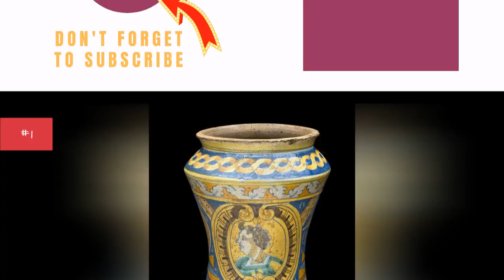God Sweat, Whale Guts, And Foot Scents: The History Of Perfume 💯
Perfume came a long way before Chanel N5. These days, manypeople dab on a touch of perfume or cologne every morning, but perfume in the past was a luxury item associated with deities.Egyptians even called perfume the sweat of the sun god, and Romans believed perfume connected them to the divine.
Perfume history isn't all roses. In fact,many popular perfume recipes contained oil found in a whale's intestine or liquid from the anal glands of cats. Today, many of the best fragrance makersuse synthetic ingredients, but in the early days, perfumershunted down exotic scents to impress buyers like Catherine de Medici and Napoleon -who went through a shocking amount of cologne each month.
Perfume wasn't just a luxury item, however. Doctors warnedpeople to use perfume to ward off diseasesince they believed that even royalty suffered from bad smelling environmentsthat could transmit plague - medieval castleswere especially dirty.Many elites carried scented ornaments at all times to protect themselves from foul smells, preferring the scent of beaver glands to human body odor.
0:00 - Intro
0:00:08 - Chinese Emperors Carried Perfume Pouches
0:00:16 - The Ancient Egyptians Called Perfume The Sweat Of The Gods
0:00:25 - The Romans Liked To Perfume The Soles Of Their Feet
0:00:33 - Animal Scent Glands Made Attractive Perfume Ingredients
0:00:42 - For Centuries, Elites Rubbed Whale Vomit On Their Bodies